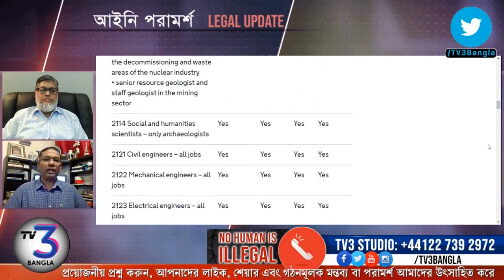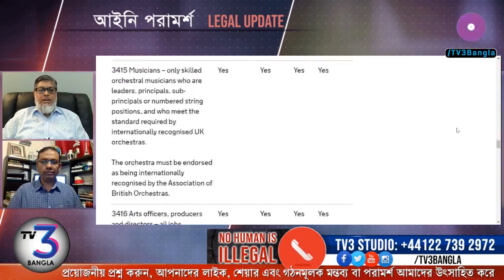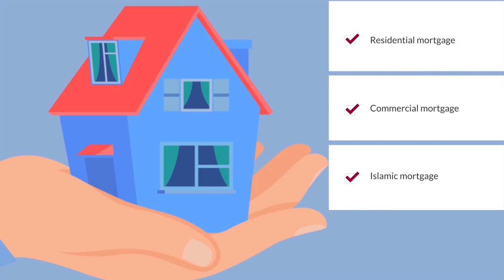রাইট টু ওয়ার্কের মাধ্যমে যেসকল পেশায় কাজ করতে পারবেন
অ্যাসাইলাম এপ্লিকেশন পেন্ডিং থাকা কালে রাইট টু ওয়ার্ক এপ্লিকেশনের মাধ্যমে আপনি ব্রিটেনে কাজ করার অধিকার পাবেন। কিন্তু সব কাজ এতে করতে পারবেন না। একসময় শেফের কাজ করা যেত। সম্প্রতি এটা পরিবর্তন করেছে। এখন আর শেফের কাজ করতে পারবেন না। বর্তমানে যেসকল পেশায় কাজ করতে পারবেন তা বিস্তারিত জেনে নিন।